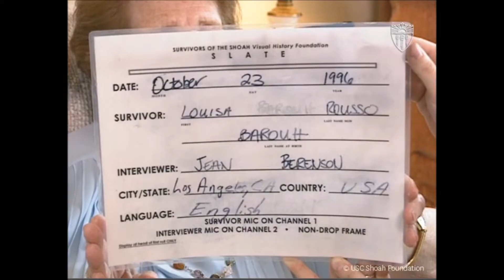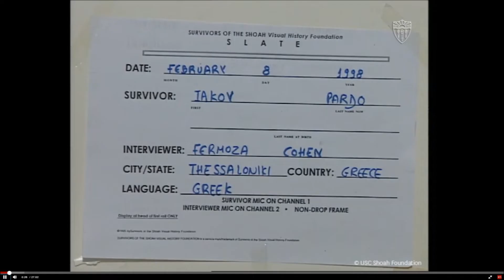Salonik Jews - Christians speak ladino before WW2